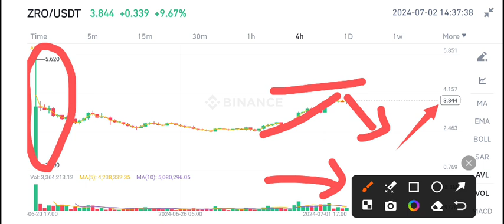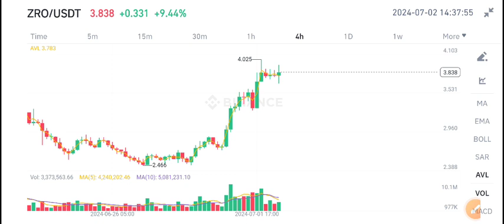ZRO Coin Price Prediction update! ZRO Crypto News Today! LayerZero ZRO crypto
Queries Solved:
1.  today target
2.  price today
3.  price prediction
4.  token today target